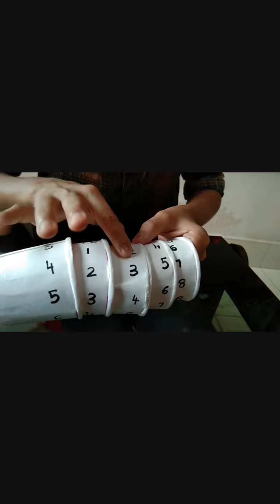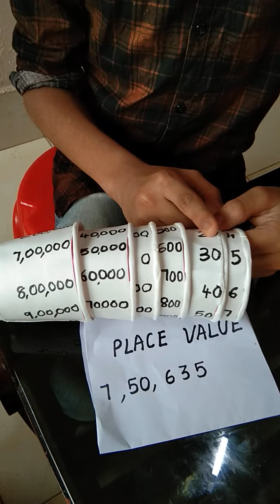Learn Place Value & Face Value With Me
Activity based learning helps children understand the things well. Hope this video help you to understand face value and place value.